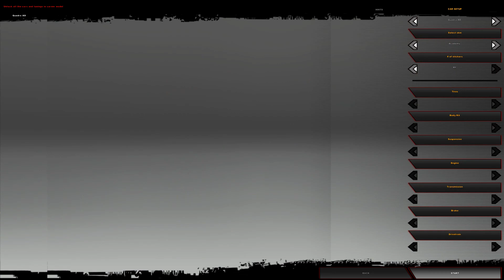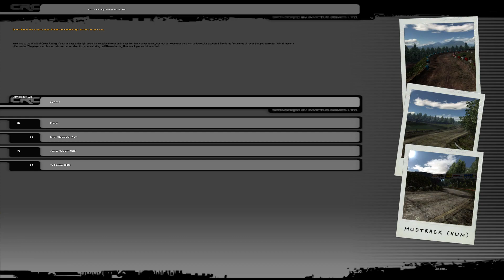Racing For Poors - Cross Racing Championship Extreme (PC) Gameplay 2019